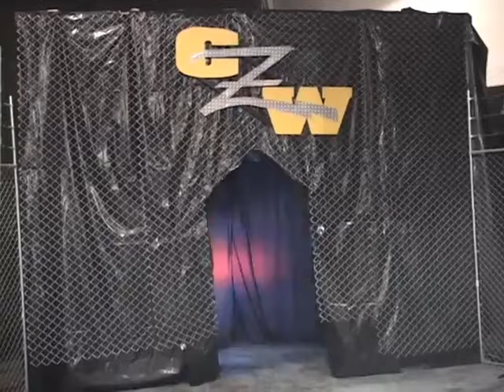CZW Out With the Old, In With the New 2002